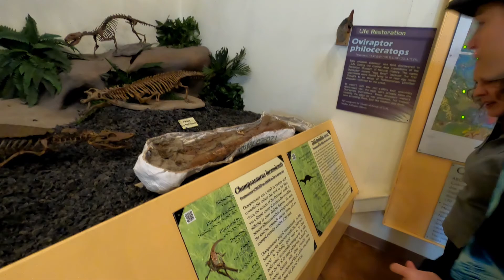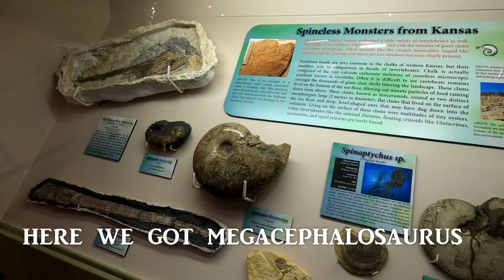Dinosaur Research Center Woodland Park, Colorado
In this video we are visiting an awesome museum, the Dinosaur Research Center, in Woodland Park, Colorado.  We had a great time exploring the amazing exhibits!  We highly recommend a visit to the Dinosuar Research Center!  Not only are the exhibits exceptional, but it is also the largest paleontology lab in the United States.  You can watch the scientists while they work at preserving and displaying these creatures from long ago.